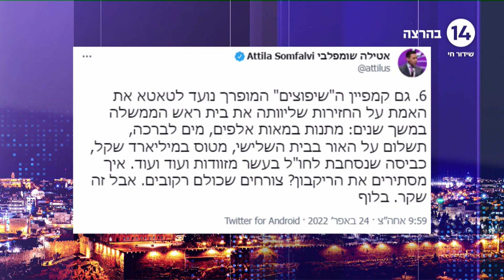טוקב"ק | לא מתנצלים - מנצלים: שרה ב"ק על מעשיית האתרוג והמלאכים השומרים